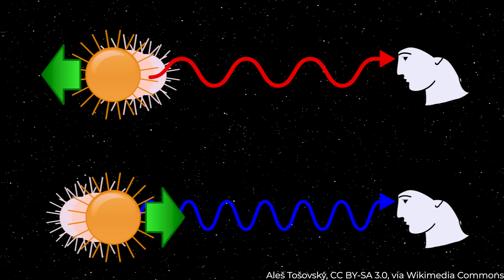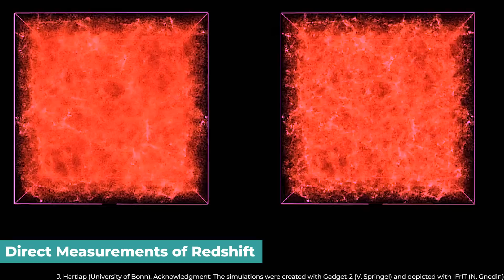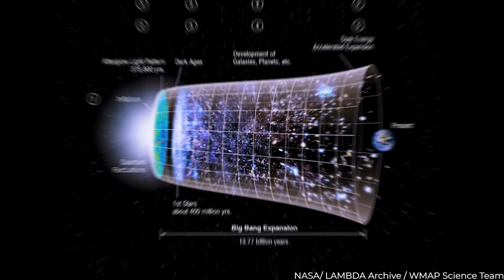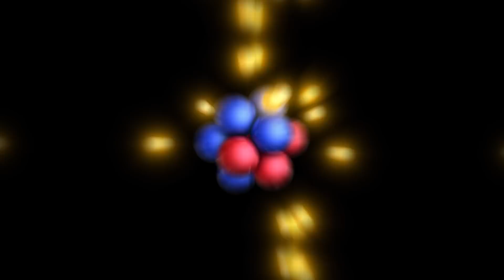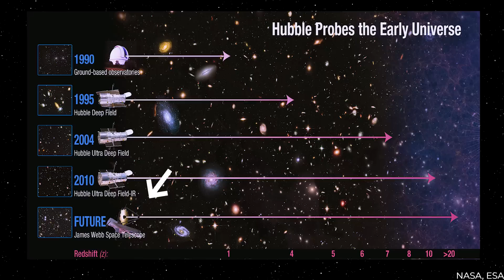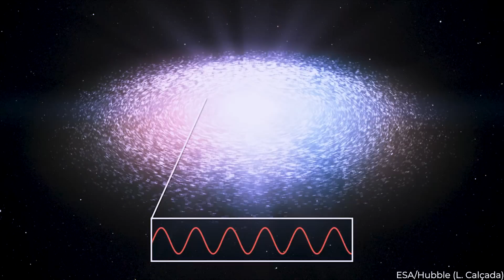James Webb Discovers a Galaxy NEVER Seen Before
The JWST is a powerful observatory delivering stunning results. Get the latest update on its exciting discovery!